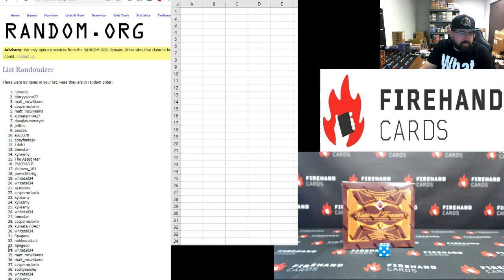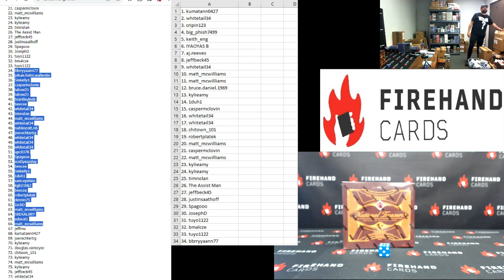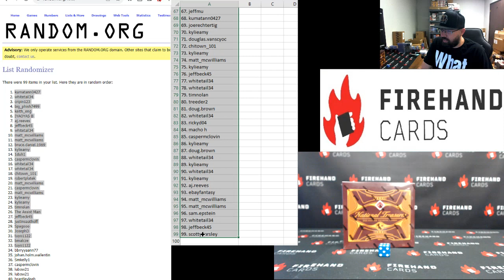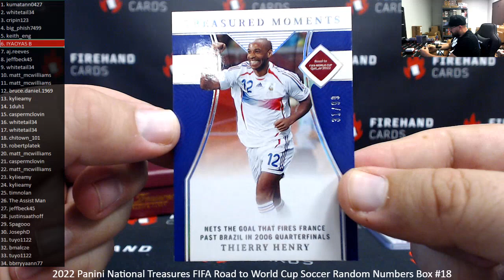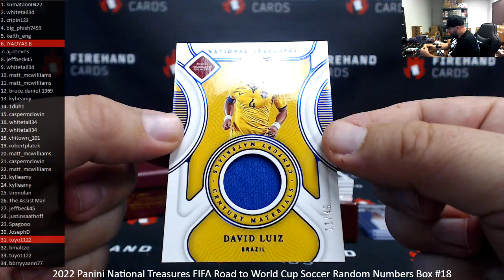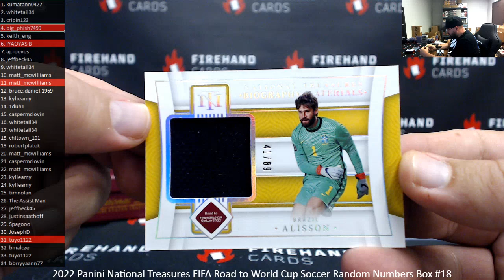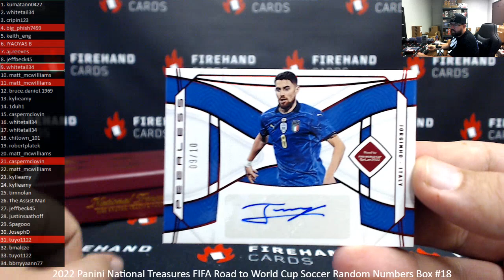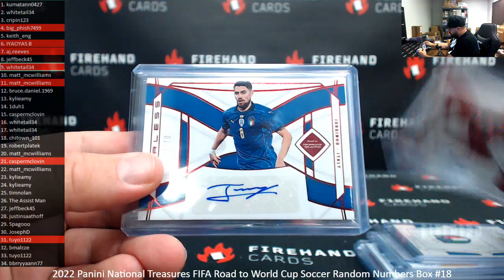9/6/2023 2022 Panini National Treasures FIFA Road to World Cup Soccer Random Numbers Box #18